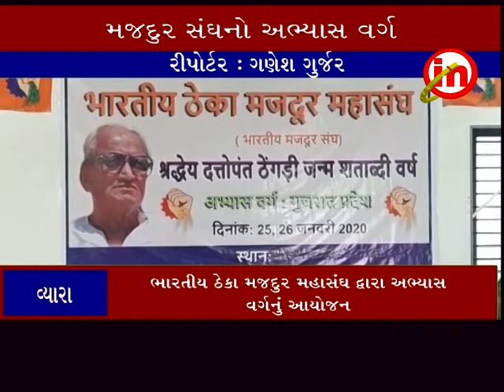વ્યારા ઃ ભારતીય ઠેકા મજદુર મહાસંઘ દ્વારા અભ્યાસ વર્ગનું આયોજન